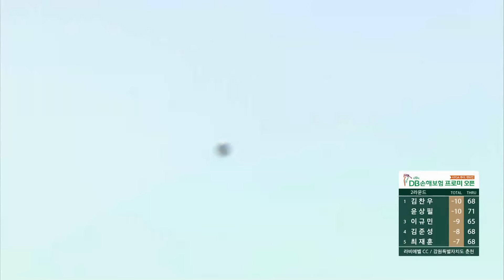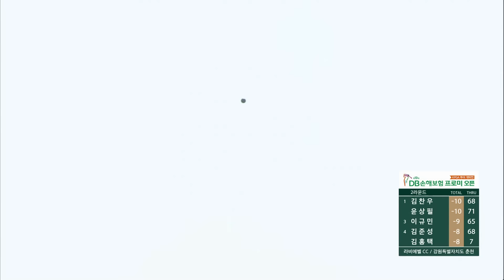[2024 KPGA] "정말 멀리 가네요..처음 봅니다" 최승빈의 폭발하는 드라이버샷｜DB손해보험 프로미 오픈_2R